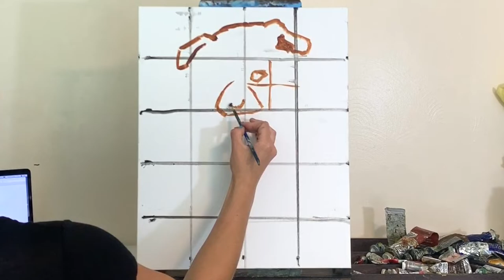Painting a Floofer Puppy Time Lapse, Part 1 of 2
This video shows a time lapse of my painting process to create a fluffy puppy or "floofer" using oil paint on canvas.

The Painting Stoof (Steph Moraca)

Thanks for joining me today!  I am a professional fine artist from Pittsburgh, PA with a focus on contemporary realism landscape painting.  I’ve been painting since 2002, and I graduated from the University of Pittsburgh in 2012 with a BA in Studio Arts (focus on landscape painting). Today, I sell originals and prints of my artwork to public and private collectors across the United States and my work has been featured in local and national exhibitions.

I am a part of the Amazon Associates program.

Oil painting materials I use

Acrylic painting materials I use

^Sign up for the monthly newsletter on my site for a discount on fine art prints!